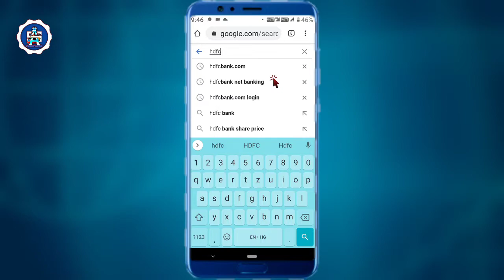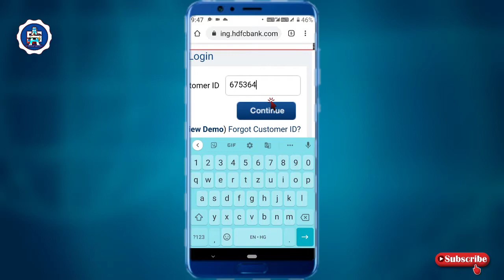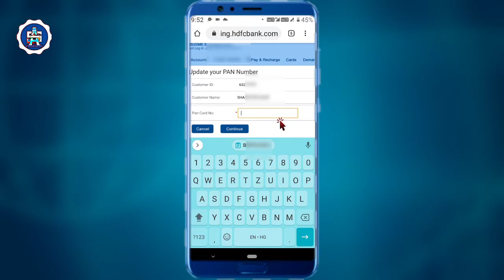how to link pan card with hdfc bank account/hdfc bank link aadhar online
hdfc bank pan card update online/hdfc bank link aadhar online

your query:
how to link pan card with hdfc bank account